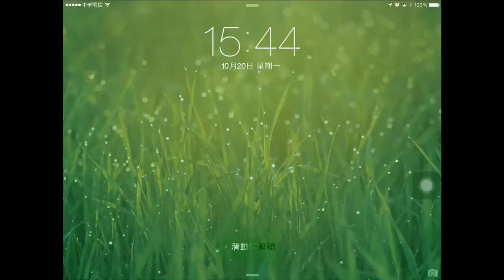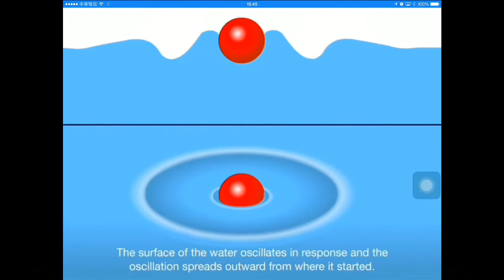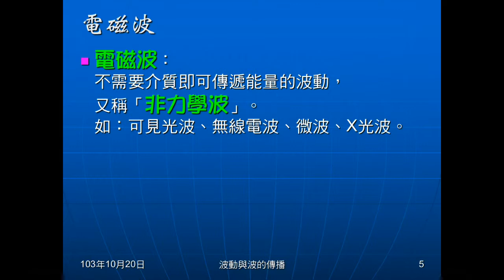103學年國二理化 波動01：波動意義、力學波電磁波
說明何謂波動，說明何謂力學波，何謂電磁波。